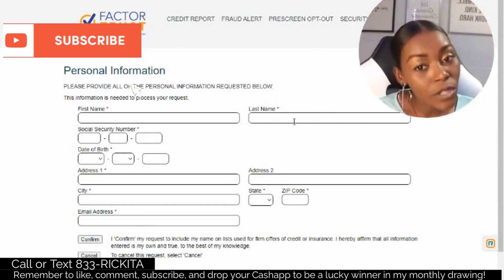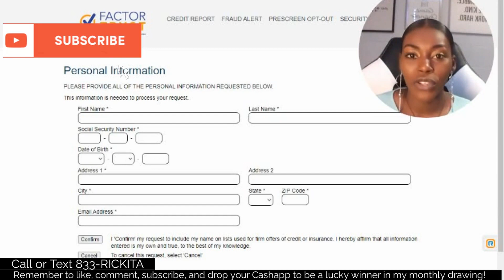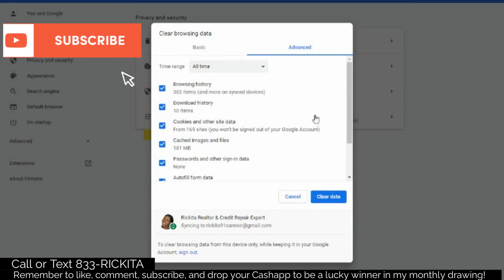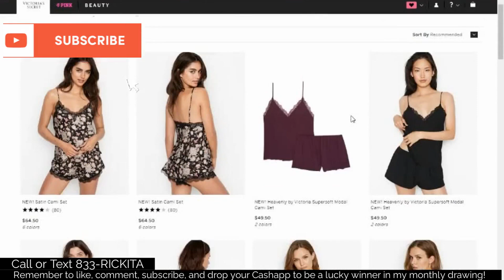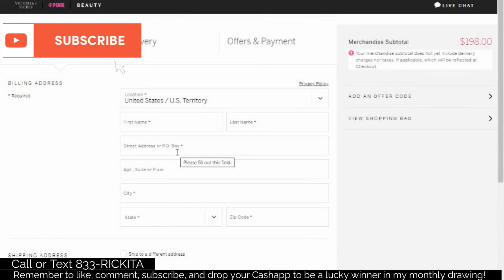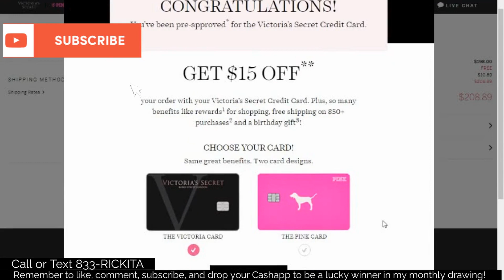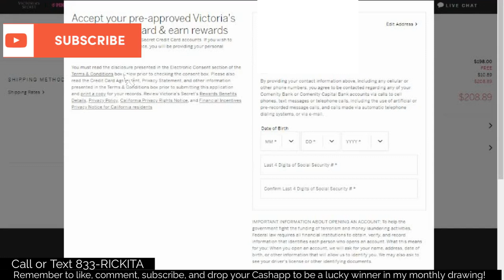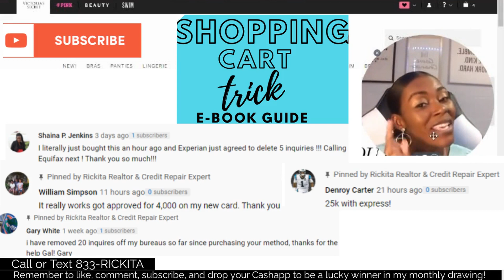How To Increase Your Score 100 Points In 7 DAYS | Raise Your Credit Score FAST | 3 Easy Steps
How To Increase Your Score 100 Points In 7 DAYS. Raise your credit score fast with these 3 easy steps. Please drop your results in the comments.